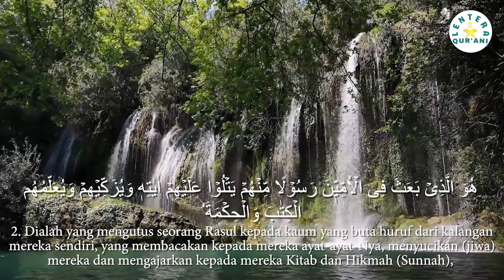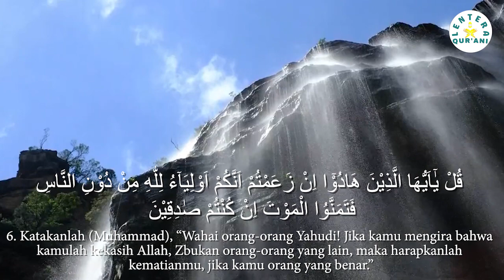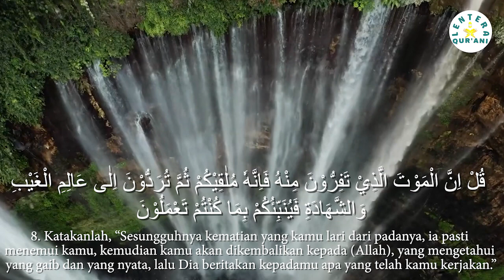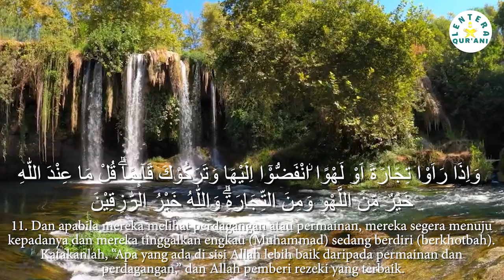MURATTAL MERDU SURAT AL JUMU'AH LENGKAP DENGAN TEKS DAN TERJEMAH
Lentera Qurani
Lentera adalah sebuah lampu yang bercahaya.
Channel ini sengaja di beri nama lentera qurani yaitu cahaya Al-Qur'an karena Allah SWT sendiri yang mensifati Al-Qur'an dengan kitab cahaya.

Di Channel ini kita akan menyuguhkan berbagai Tips-tips mudah Membaca dan Menghafal Al Qur'an, kegiatan Qur'ani, Tadabbur dan Tafsir Tematik yang akan semakin mendekatkan kita dengan Al Qur'an sebagai cahaya yang akan menerangi jalan hidup kita.